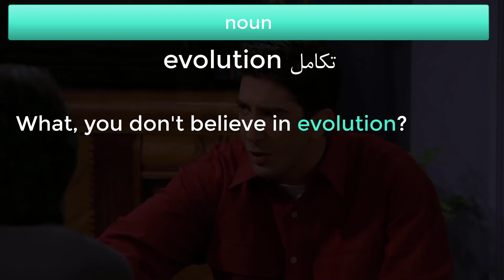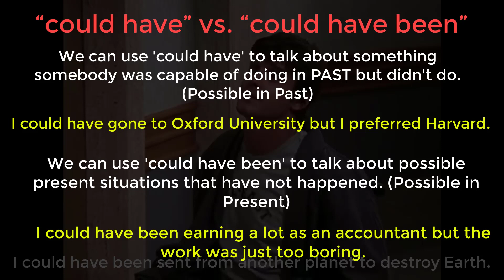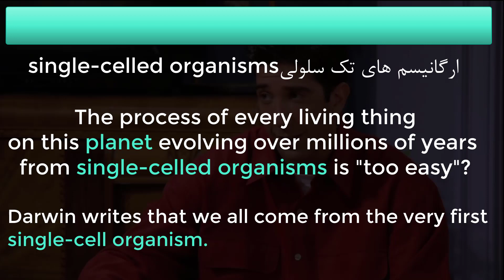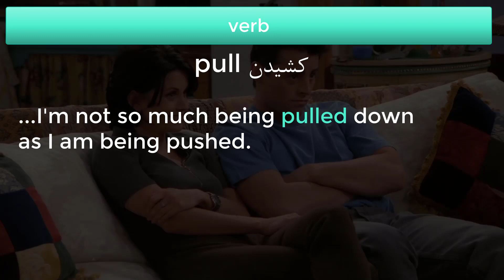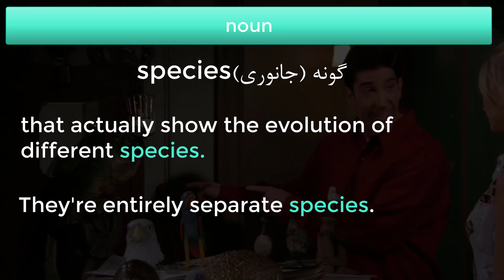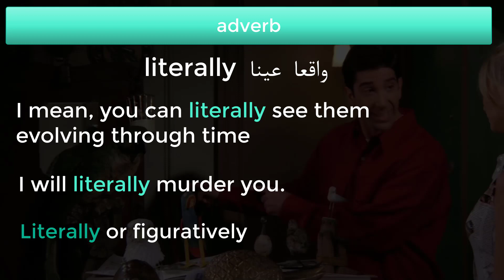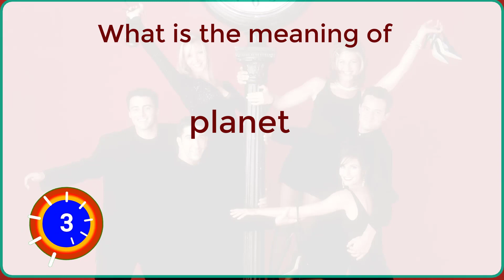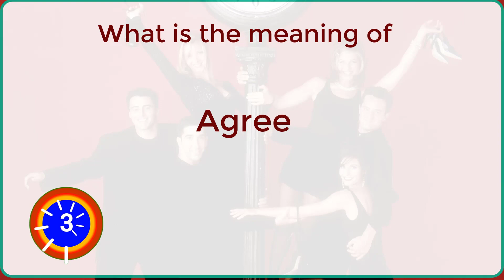(6)آموزش زبان انگلیسی با سریال فرندز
دوستای عزیزم سلام توی این قسمت با کمک سریال فرندزبا هم میخندیمو کلی لغت جدید یاد میگیریم. دوستان یا فِرِندز یک مجموعه کمدی موقعیت آمریکایی است که توسط دیوید کرین و مارتا کافمن ساخته شد و از ۲۲ سپتامبر ۱۹۹۴ تا ۶ مهٔ ۲۰۰۴ از شبکهٔ ان‌بی‌سی پخش گردید. سریال فرندز دارای ده فصل است و هنوز در شبکه‌های مختلف در حال بازبخش می‌باشد. داستان سریال فرندز دربارهٔ شش دوست است که در منهتن نیویورک زندگی می‌کنند. برایت کافمن کرین پروداکشنز با همکاری وارنر برادرز تهیه‌کنندگان اصلی سریال فرندز هستند. کافمن و کرین بین نوامبر و دسامبر سال ۱۹۹۳ بر روی این سریال با عنوان کافهٔ بی‌خوابی کار کردند. ایده‌شان را به برایت گفتند و سپس با هم پیش‌نویسی هفت صفحه‌ای به شبکهٔ ان‌بی‌سی ارائه کردند. بعد از چندین بار تغییرات در فیلم‌نامه و سریال، به خصوص تغییر نام آن به دوستانی مانند ما، نهایتاً نام آن به فرندز تغییر یافت. فیلمبرداری سریال فرندز در استودیوی برادران وارنر در بربنک، کالیفرنیا انجام میگرفت آخرین قسمت سریال در ۶ مهٔ ۲۰۰۴ پخش شد و حدود ۵۲٫۵ میلیون بینندهٔ آمریکایی را به پای تلویزیون کشاند. سریال فرندز نظرات مثبتی از منتقدین دریافت کرد و به یکی از محبوب‌ترین کمدی موقعیت‌های تاریخ تبدیل شد.